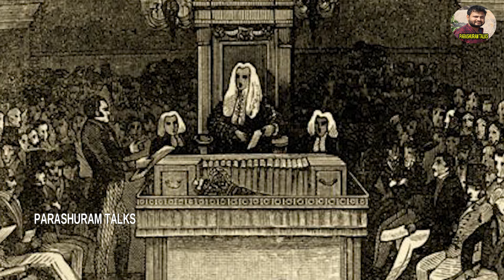దళితలు ఎవరు // Who are Dalits // SC ST వారు ఊరి బయటే ఎందుకు ఉంటారు // Maharla history